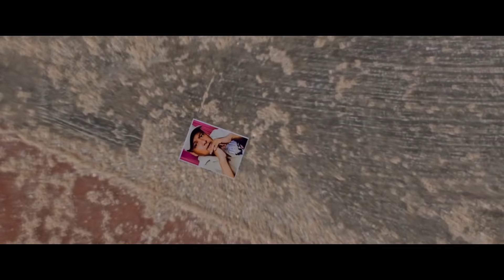नाजायज बाउ र छोरी - NEPALI MOVIE - LAXMI POOJA - JAY KISHAN BASNET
© by Budha Subba Digital Pvt.Ltd.